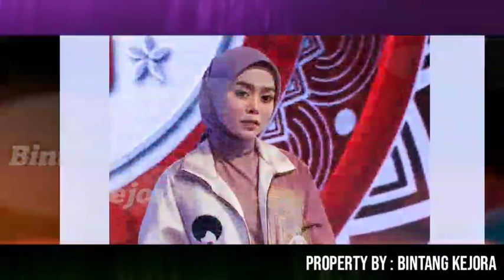Momen Langka ! Lesti Dan Billar Hibur Ribuan Fans Beratnya Tepat Siang Ini